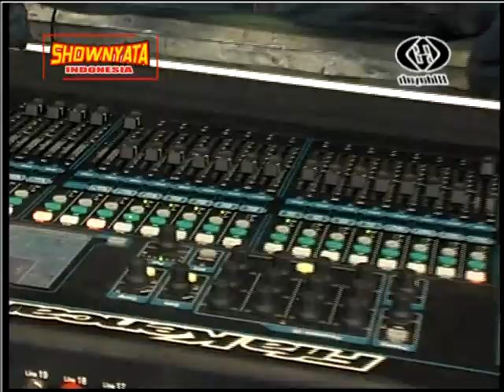SELANGKUNG 25 SHOWNYATA